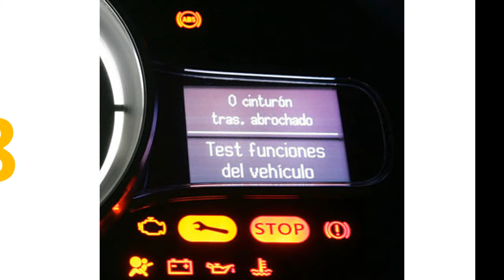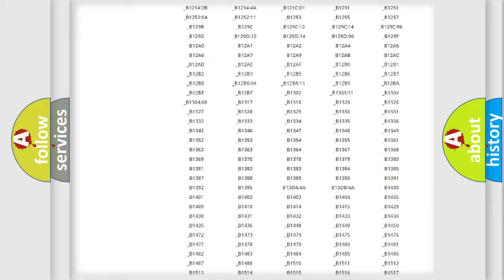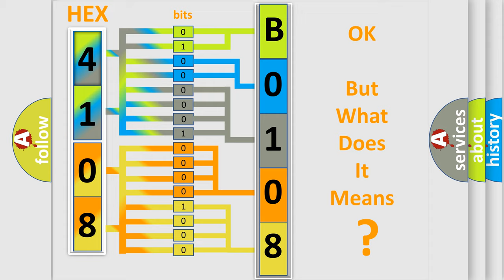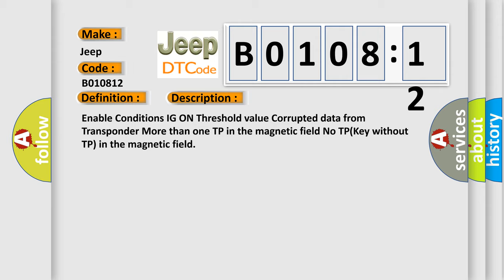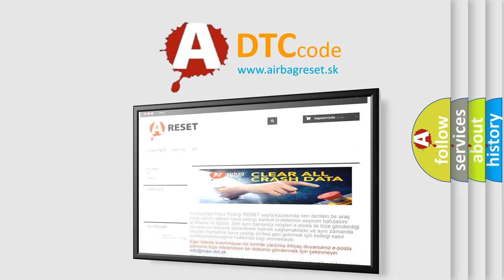DTC Jeep B0108-12 Short Explanation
Contents:
0:21 Basic DTC analysis according to OBD2 protocol standard.
1:48 Insight into programming
2:58 A diagnostically understandable description of the Diagnostic Trouble Code
3:05 Basic error definition

Make
Jeep
Code
B0108 12
Definition
Transponder No Response Error or Invalid Response
Description
Enable Conditions IG ON Threshold value Corrupted data from Transponder More than one TP in the magnetic field No TPKey without TP in the magnetic field
Cause
 Invalid transponder
Failure Type